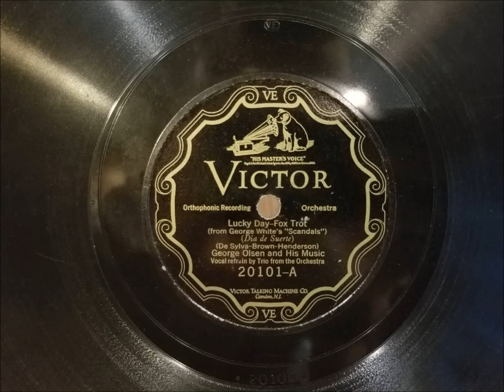Lucky Day - George Olsen and his Music - VE 10-50X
"Lucky Day," played George Olsen and his Music.  Vocals by: Bob Borger (tenor), Fran Frey (baritone), and Bob Rice (baritone).  Victor Orthophonic: 20101-A.  Recorded: June 30, 1926 in New York City, New York.

Played on my Victor VE 10-50X with a medium tone steel needle.